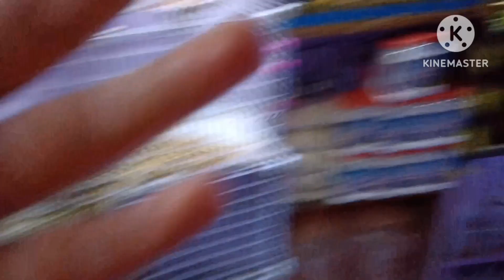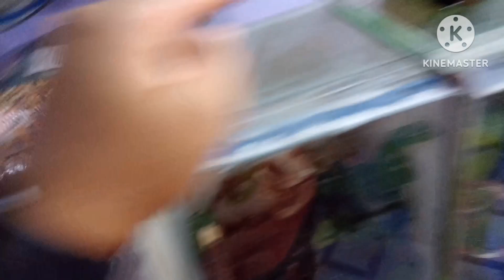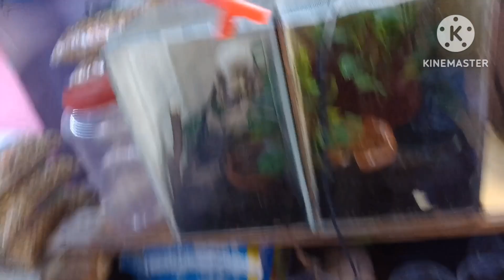nuevos integrantes al canal ranas cara de niño agalichis dacnicolor sistema de lluvia casero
Brandon REPTILES